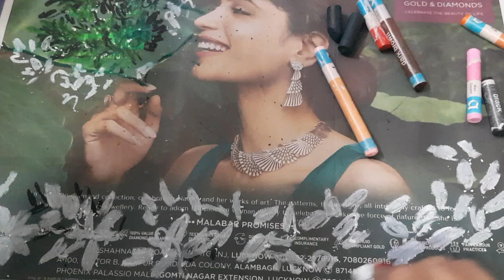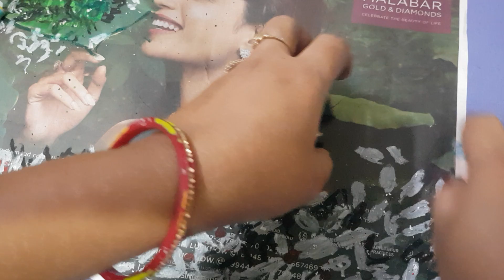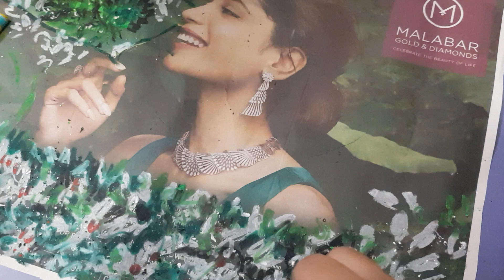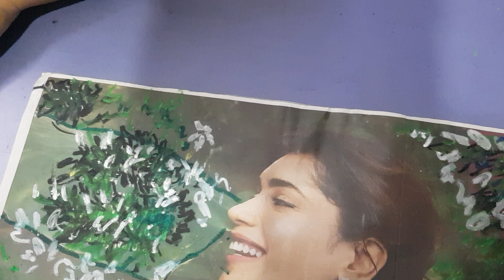newspaper ke pic ke upar art.....overlapping art...